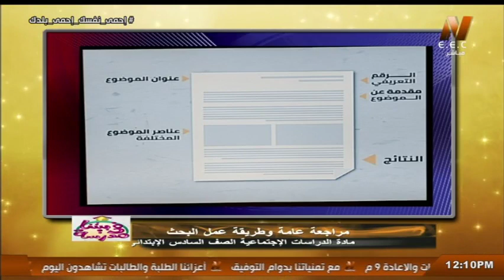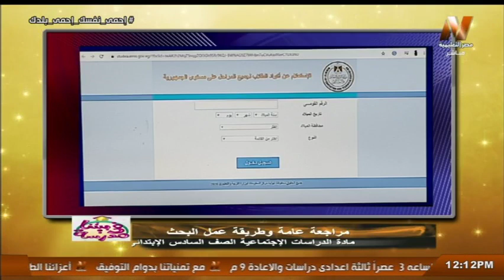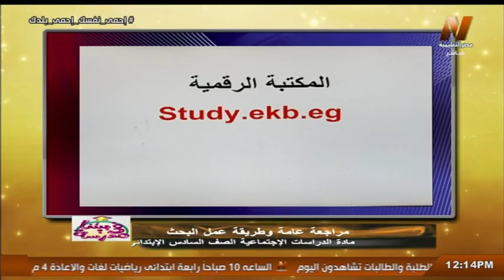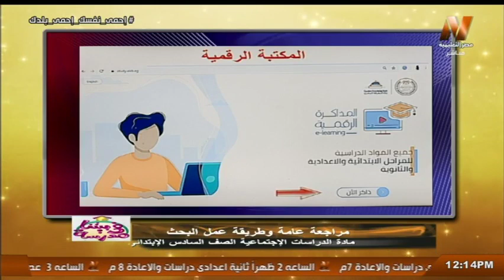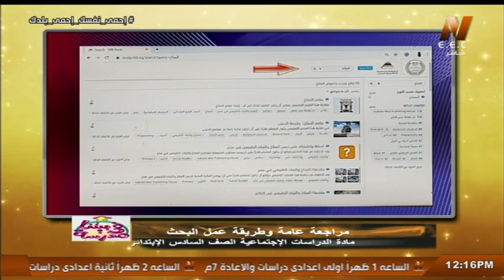شرح كيفية طريقة وعمل البحث ؟